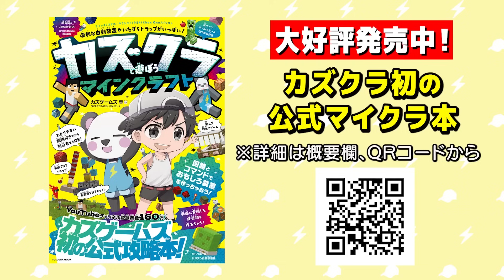無駄の極み！誰もが驚く世界一無駄な装置が完成ｗ【マイクラ】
ようこそカズクラ研究所へ！
今回は無駄な装置をカズクラが発明するようだ！
さてさてどんな無駄な装置なんだろう…

↓カズクラ14日＆15日に、いきます！！

赤回路は奥が深い！

◆カズゲームズからマイクラ公式攻略本出ました！！

◆2024年のアクリルスタンドカレンダー

↓さかいさんだーのチャンネルはこちら

★特典★
・メンバー限定Discordサーバーに入れます！
・プレミア公開のチャット欄で使えるオリジナルスタンプあります！

アツクラ以外の視聴者様による二次創作活動については、

〒107-6228
カズさん宛